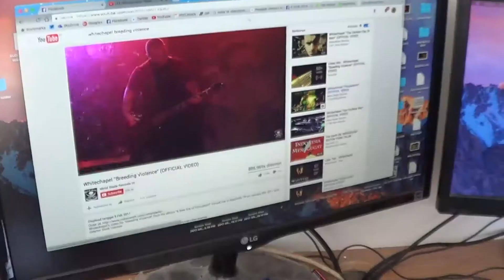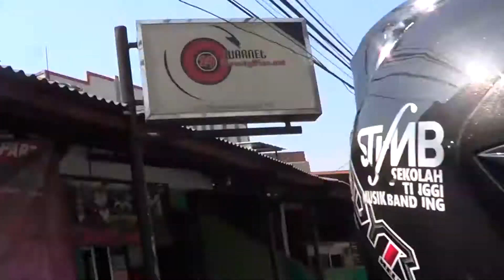EvaNgevlog #11 - Survey Tempat ke Gunung Puntang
Ini bukan clickbait.
Tujuan pertama kita memang gunung Puntang, tapi tiba-tiba berubah di jalan tanpa saya ketahui juga sampai di Pangalengan.